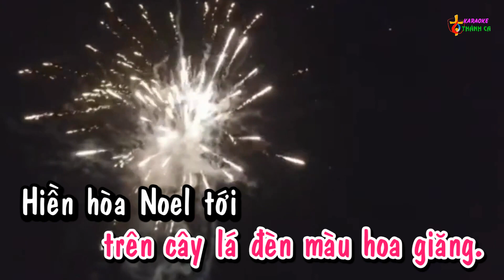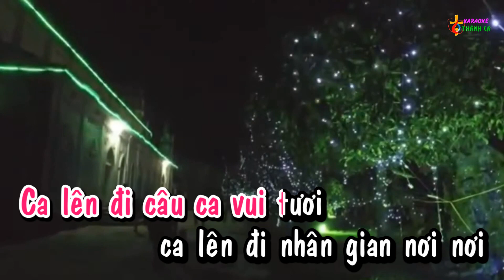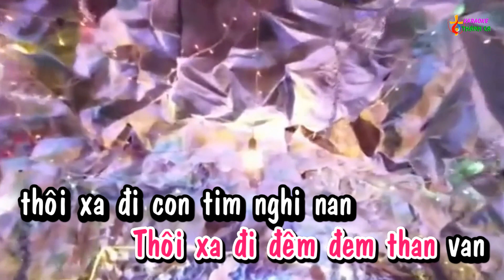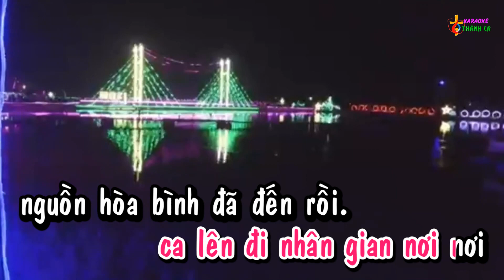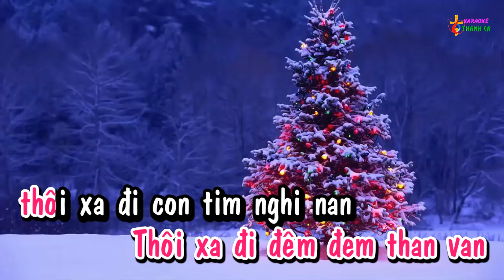Rộn Ràng Noel (Chachacha) - Karaoke HD (Tone Nữ - Bbm) / Thánh Ca Noel, Giáng Sinh